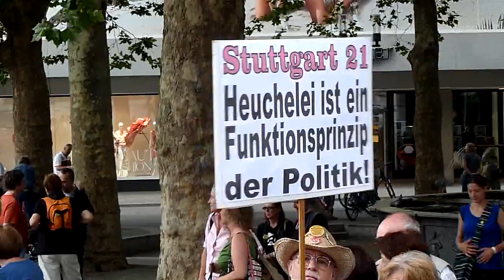Matthias v. Herrmann, Abmoderation - 226. Montagsdemo gegen Stuttgart 21 - 23.06.2014